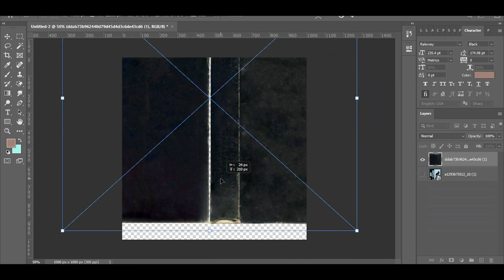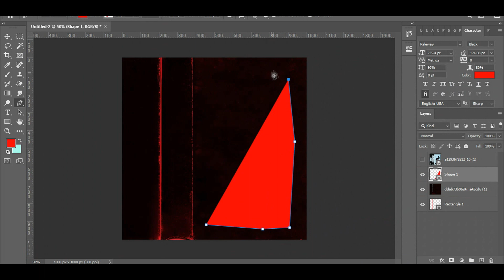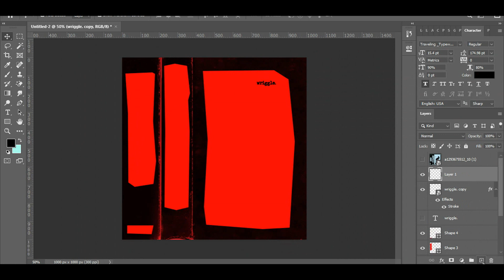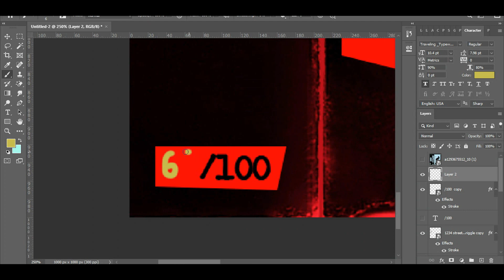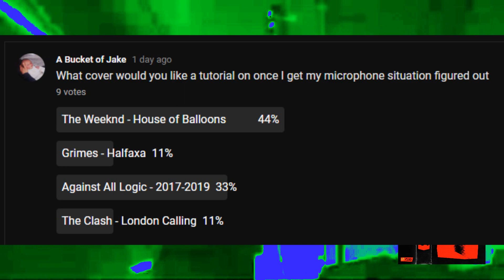How To CLIPPING WRIGGLE Album Cover featuring LukeOnDemand - A Bucket of Jake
How to recreate clipping's Wriggle EP with help from LukeOnDemand
Photoshop
Lightroom

Song - Get Born (A Bucket of Jake Theme)